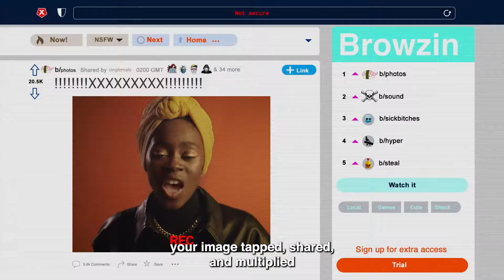Bodyright - O teu corpo pertence-te, mesmo online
A violência online é violência 📵
Contribua para AcabarComaViolenciaOnline e junte-se à @UNFPA para reclamar os direitos do seu corpo bodyright: unf.pa/bodyright
Como parte dos 16 dias de ativismo contra a violência de género, o UNFPA acaba de lançar" bodyright", um novo ‘copyright’ para exigir proteção contra a violência online.  A prevalência e o impacto prejudicial do abuso online exige que se tomem ações para acabar com a violência digital.

Por favor, ajude a ampliar a campanha compartilhando nosso conteúdo social ou criando o seu próprio, seguindo as simples instruções abaixo, para serem postadas em seus canais organizacionais ou enviadas das contas dos chefes de suas agências.